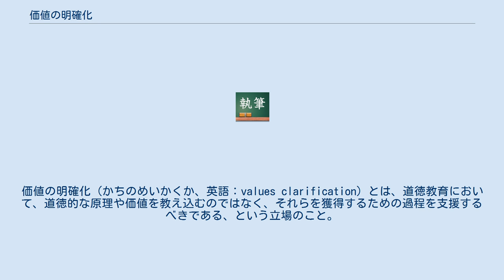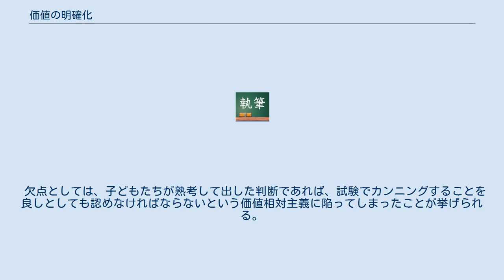価値の明確化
価値の明確化（かちのめいかくか、英語：values clarification）とは、道徳教育において、道徳的な原理や価値を教え込むのではなく、それらを獲得するための過程を支援するべきである、という立場のこと。
1960年代後半から1970年代にかけてのアメリカ合衆国の教育現場で受容され、発達した。
 ラス（Louis E. Rath）・ハーミン（Merrill Harmin）・サイモン（Sidney B. Simon）は、以下の7つの「価値付けの過程」を示し、これらすべてを満たしたものを「価値」とした。
 アメリカの教育学界では伝統的に本質主義と進歩主義の二大潮流があるが、価値の明確化は後者に位置付けられる。
 アメリカではベトナム戦争などを契機として、価値の多様化が進み、価値の対立・混乱が生じ、普遍的な価値を教えることに支障が出始めた。
これを受けて、価値そのものではなく、価値獲得の過程ならば教えることが可能であることが発見され、道徳教育で盛んに取り上げられるようになった。
 欠点としては、子どもたちが熟考して出した判断であれば、試験でカンニングすることを良しとしても認めなければならないという価値相対主義に陥ってしまったことが挙げられる。
 idalis